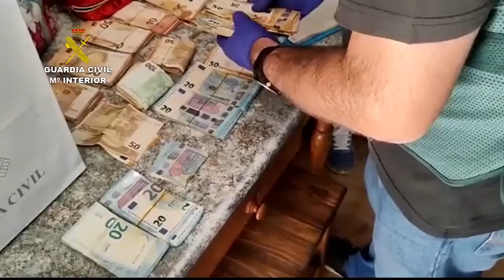SUCESOS: Juzgan a cinco acusados de formar parte de una banda dedicada al cultivo de drogas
Juzgan a cinco hombres acusados de formar parte de una organización dedicada al cultivo y venta de cannabis y hachís a distintos países de Europa, que ocultaban en el interior de calentadores de agua y filtros para piscinas.

La Fiscalía, que pide para cada uno de los procesados una pena de prisión de seis años y tres meses por un delito contra la salud pública y otro de grupo criminal, mantiene que, desde mediados del año 2016, los encausados establecieron el entramado especializado en la distribución de las sustancias en países como Italia, Holanda, Francia y Alemania.

En febrero de 2018 se localizó en Francia un camión con 40 calentadores de agua que ocultaban en su interior más de 1.000 kilos de hachís.

En los registros realizados a dos naves industriales, una en Alicante y otra en Aspe, se localizaron diferentes cantidades de droga ocultas con el mismo procedimiento.